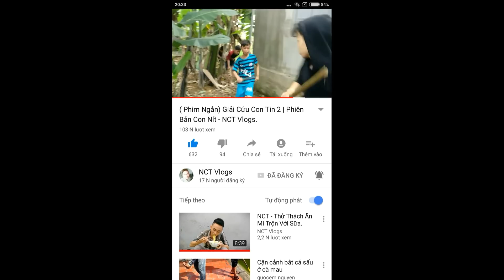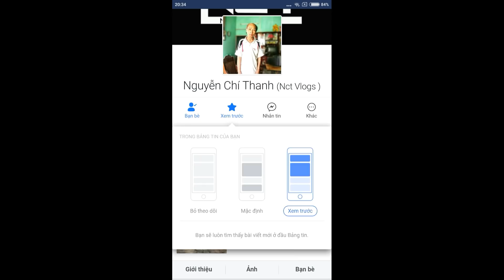Hậu Trường Phim Giải Cứu Con Tin - NCT Vlogs.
Các bạn giúp tôi đạt 20.000 sub đầu tiên nha.
Hãy chia sẻ để ủng hộ NCT Vlogs nhé.